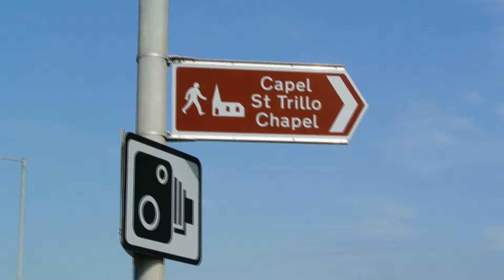St Trillo Chapel Rhos On Sea July 2019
A short video showing the lovely St Trillo Chapel in July 2019, with the Welsh Hymn "Calon Lan" as background music.